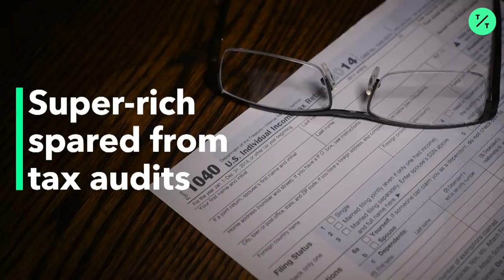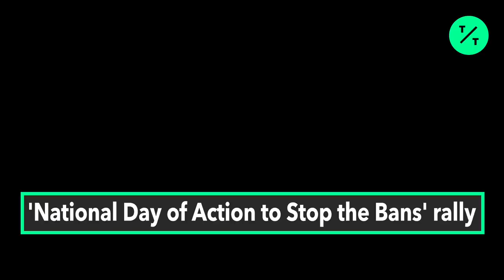Abortion-Rights Groups Rally at U.S. Supreme Court on National Day of Action to Stop the Bans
Abortion-rights groups rally in Washington DC against recent moves by states that have passed laws restricting access to abortion.

Hundreds of demonstrators marched to the Alabama Capitol on Sunday to protest the state's newly approved abortion ban, chanting "my body, my choice!" and "vote them out!"

The demonstration came days after Gov. Kay Ivey signed the most stringent abortion law in the nation— making performing an abortion a felony in nearly all cases unless necessary for the mother's health. The law provides no exception for rape and incest.

"Banning abortion does not stop abortion. It stops safe abortion," said Staci Fox, CEO and president of Planned Parenthood Southeast, addressing the cheering crowd outside the Alabama Capitol.

Alabama is part of a wave of conservative states seeking to mount new legal challenges to Roe v. Wade, the 1973 landmark Supreme Court decision that legalized abortion nationwide. Governors in Kentucky, Mississippi, Ohio and Georgia have approved bans on abortion once a fetal heartbeat is detected, which can happen as early as the sixth week of pregnancy.

None of the laws has actually taken effect, and all are expected to be blocked by the courts as the legal challenges play out with an ultimate eye on the Supreme Court.

Marchers on Sunday said the measures have energized supporters of legalized abortion, and they say they are digging in for a legal and political fight. Along the route they took, the protesters passed by scattered counterdemonstrators raising signs against abortion.

Two speakers at the rally on the Capitol steps shared their stories of having an abortion, including a woman who came out of the crowd to describe the abortion she had after being raped at a party at age 18.

Carrying an orange sign with a coat hanger and the caption "No Never Again," 69-year-old Deborah Hall of Montgomery said she remembers life before Roe and can't believe the push to return there.

"I had friends who had illegal abortions and barely survived," said Hall, who for a time ran a clinic in Montgomery that provided abortion, birth control and other services.

"I still cannot believe it. It's really a scary time for everybody," she said of the push to overturn Roe.

Similar demonstrations were held in Birmingham and Huntsville on Sunday.

Amanda Reyes, who runs Yellowhammer Fund, a nonprofit that provides funding to help low-income women obtain abortions, said donations have begun streaming in since passage of the Alabama bill.

Groups this week paid for a small plane carrying a banner "Abortion is Okay!" to circle the Capitol and the Governor's Mansion.

The Alabama law would make it a felony, punishable by up to 99 years or life in prison to perform an abortion. There would be no punishment for the woman receiving the abortion.

But the protest outside the Capitol Sunday comes in a state where a majority of voters recently agreed to put anti-abortion language in the Alabama Constitution. Fifty-nine % of state voters in November approved the constitutional amendment saying the state recognizes the rights of the "unborn."

"To the bill's many supporters, this legislation stands as a powerful testament to Alabamians' deeply held belief that every life is precious and that every life is a sacred gift from God," Ivey said in a statement after signing the ban into law.

The Alabama law has also come under criticism by some conservatives who have expressed discomfort by the lack of exceptions for rape and incest.

President Donald Trump, while not mentioning Alabama's law, wrote in a weekend tweet that he is strongly "pro-life" but favors exceptions.

"As most people know, and for those who would like to know, I am strongly Pro-Life, with the three exceptions - Rape, Incest and protecting the Life of the mother - the same position taken by Ronald Reagan," Trump wrote in a series of tweets.

Rep. Terri Collins, the sponsor of the Alabama law, said the purpose is to challenge Roe and added that Alabama lawmakers can come back and add exemptions if states regain control of abortion access.